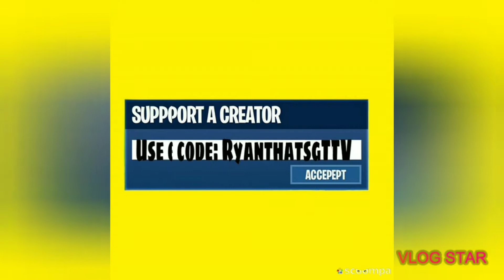Did it again 🤫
Fortnite did it again montage, TRICKSHOTS WITH A BOOM BOW AND HUNTING RIFLE!